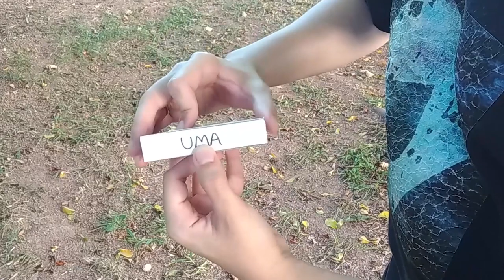A mágica que NÃO FAZ SENTIDO (Mágicas de Improviso) - TUTORIAL